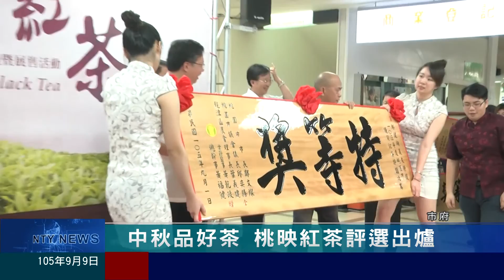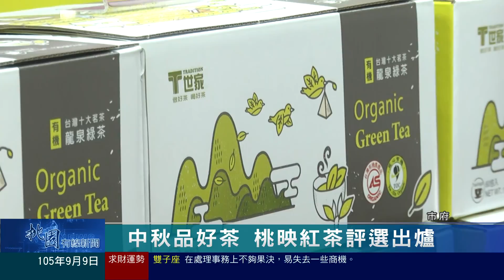桃園有線新聞20160909-中秋品好茶 桃映紅茶評選出爐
中秋佳節就要到來，正是賞月品茶的好時機。為了推廣桃園出品的「桃映紅茶」，每年農會都會舉辦評鑑比賽。今年由於氣候異常導致產量較為減少，僅有2450台斤參賽，但不論是茶菁的栽種、製茶環境及製茶技術都有提升！市長也拍胸保證，桃園的紅茶絕對是中秋送禮的最好選擇。